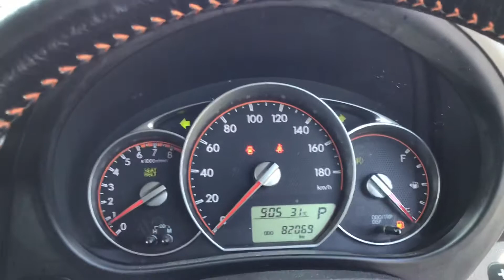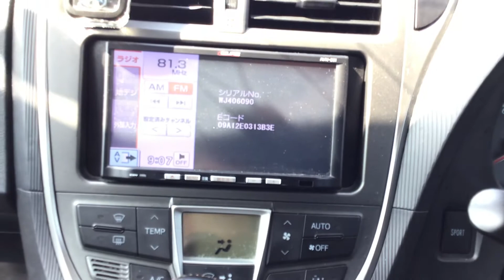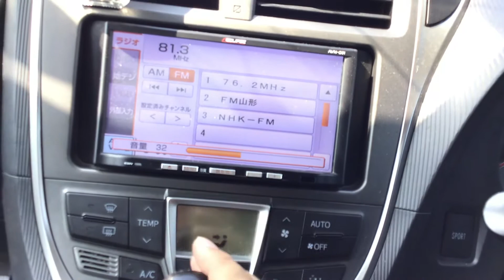TREZIA NCP120X【SOLD TO BURUNDI】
Carused.jp 2011 Subaru Trezia NCP120X  / More than 50,000 used cars available

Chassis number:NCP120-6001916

◆Customer Testimonials!